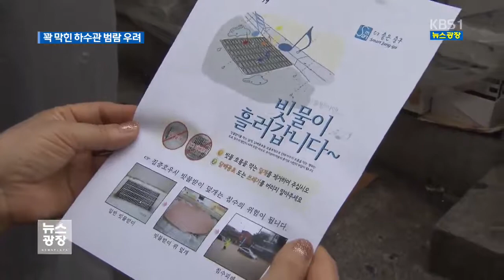쓰레기에 막힌 하수관…도심 침수 원인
앵커 멘트

 기습 폭우로 도로가 물바다로 변할 때 하수관이 제 기능을 발휘하는 게 중요한데요.

 상당수 하수관이 담배꽁초와 비닐 등  생활 쓰레기로 막혀있는 경우가 많습니다.

 류재현 기자입니다.

 리포트

 도심 거리 곳곳에 설치된 하수도 빗물받이를 열자 꽁초와 음료 빨대 등 온갖 생활 쓰레기가 가득합니다.

 버려진 껌과 비닐 등으로 빗물 통로가 아예 막혀 버린 하수관도 있습니다.

인터뷰 이상희(하수관 준설 업체) : "어린애 기저귀 같은 거 바로 버리고, 그리고 식당가 같은 경우에는 기름을 하수구에 버려서 그게 응고가 돼서 주로 많이 막힙니다."

 장마철을 앞두고 한 달 전 하수관 청소를 했지만, 돌아서기 무섭게 또 쌓이는 겁니다.

대구의 하수관에서 하루에 준설되는 양은 20톤 정도로, 이만한 화물차 5대 분량입니다.

토사가 대부분이지만, 이처럼 생활 쓰레기도 상당수 섞여 있습니다.

 시장 통로 하수관은 악취 때문에 덮어놓은 경우도 많습니다.

 녹취 "지금은 냄새가 너무 나가지고..."

 이러다 보니 기습 폭우 시 대처를 못 하면 하수관이 제 기능을 하지 못해 침수되기 일쑵니다.

인터뷰 이승우(대구시 중구 하수시설팀장) : "(하수관) 쓰레기 방지라든지 아니면 하수도 뚜껑 이것을 비가 올 때 즉시 제거해주셔서 배수가 원활하게 될 수 있도록 협조해주시기 바랍니다."

 전국의 자치단체가 하수관 준설에 쓰는 예산은  한 해 8백억 원.

 무심코 버린 쓰레기 등이 도심 침수의 원인이 되고 있습니다.